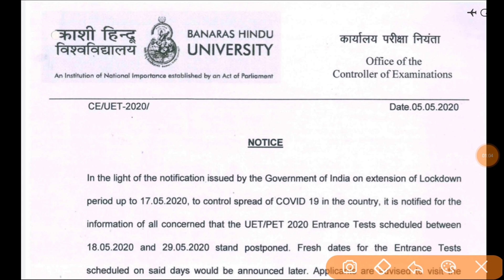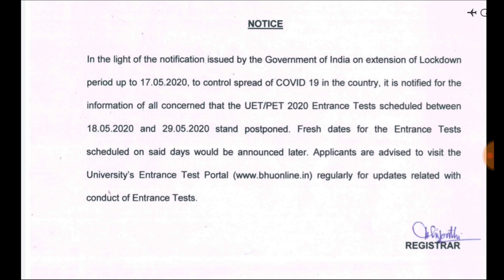UG और PG की प्रवेश परीक्षाएं हुई स्थगित,18 से 29 मई को होनी थी परीक्षाएं/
Delhi University
Haryana University
Maharashtra University
Karnataka University
Bihar University
MP University
UP University
Chattisgarh University
Odisha University
Gujrat University
Punjab University